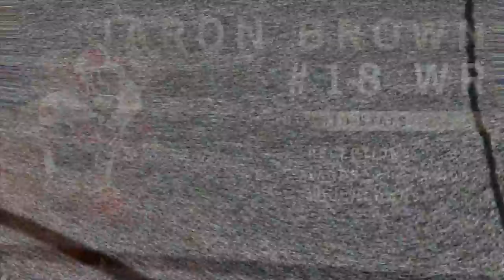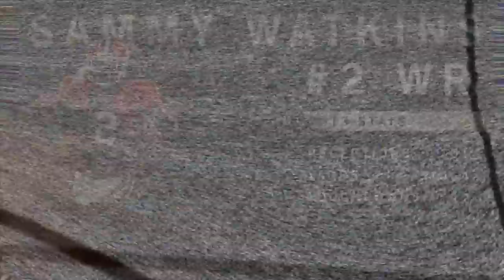Clemson Football || The New WRU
Edited by Andre Robinson